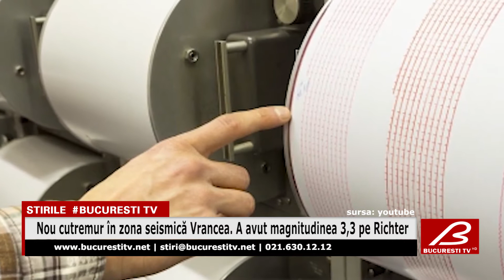Nou cutremur în zona seismică Vrancea. A avut magnitudinea 3,3 pe Richter